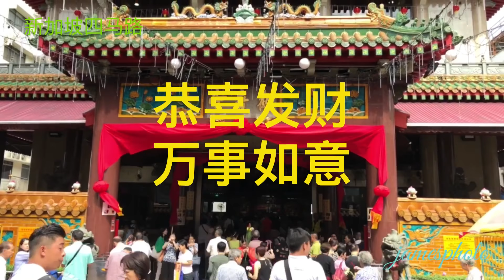新加坡四马路戊戌年年货市场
i phone 8 Plus 录制